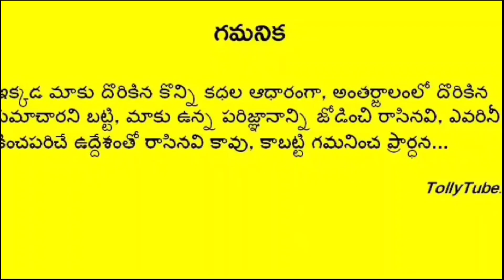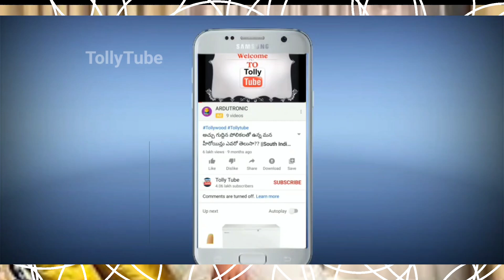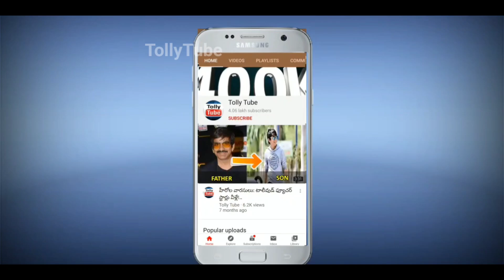బిగ్ బాస్ 7 కంటెస్టెంట్ తల్లిపై దాడి.. షాక్ లో హౌజ్ మేట్స్.. ఆందోళనలో కుటుంబం, అభిమానులు|Bigg boss7